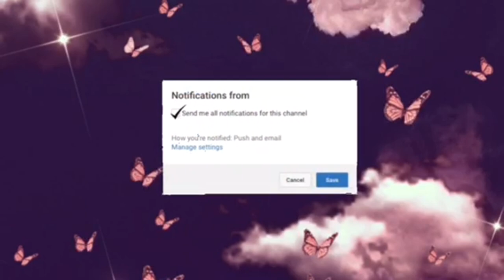CATCH AND COOK | CURRY LOBSTER AND MASH POTATO ON THE SEA SHORE IN PORTLAND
FOLLOW ME